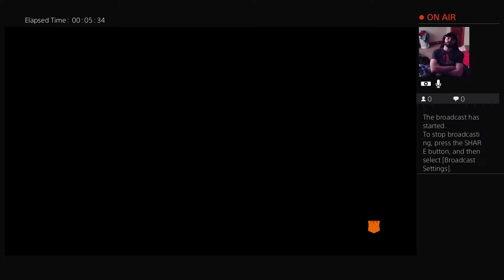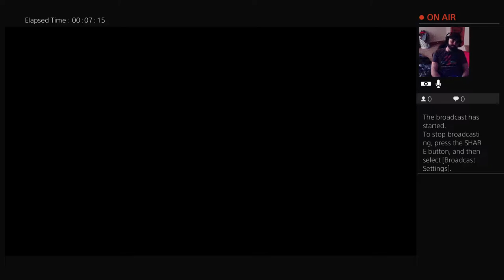Blackout BO4 crew style!!